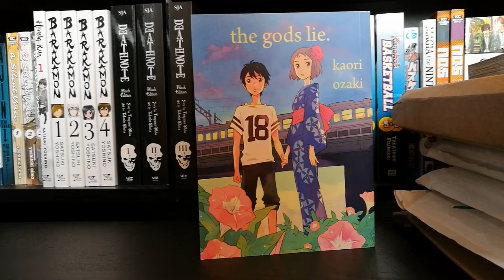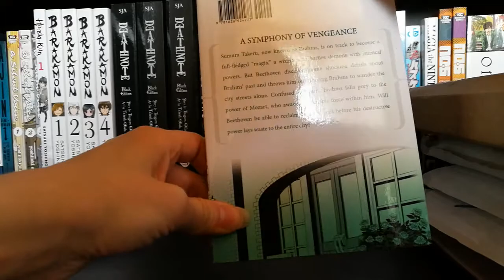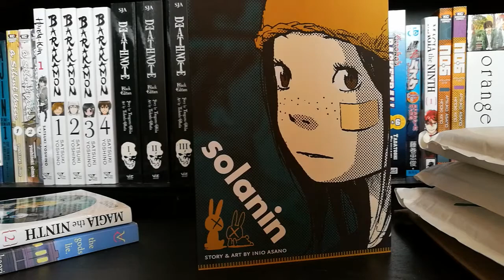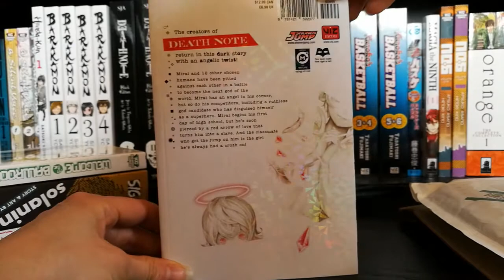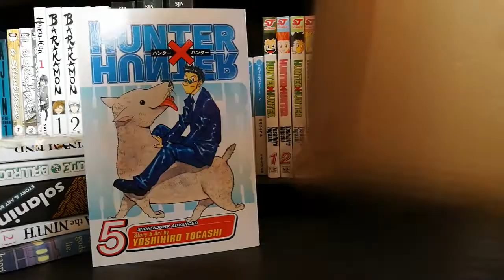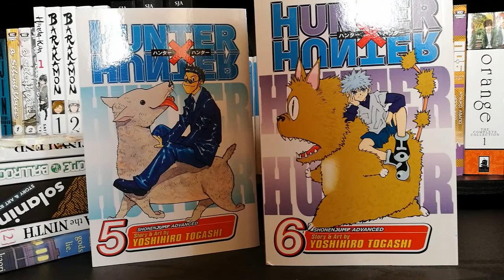Manga Haul VIII ¦ 7 Volumes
I know this is a very small haul but yeah, hope you enjoy anyway :)

Manga mentioned:

- The Gods Lie.